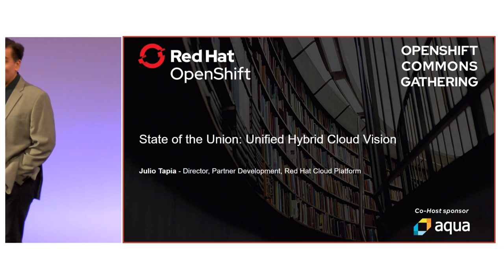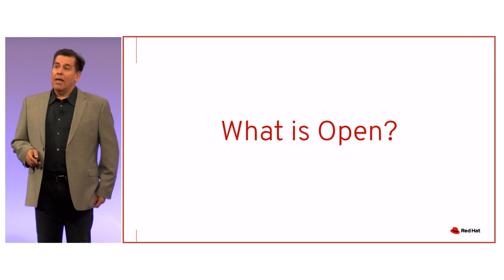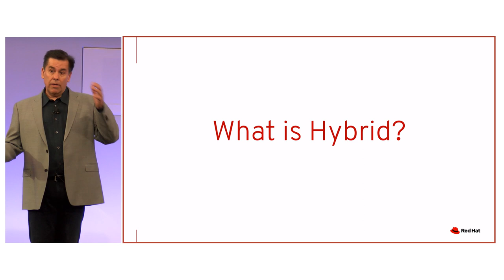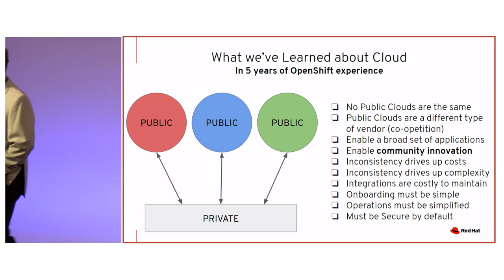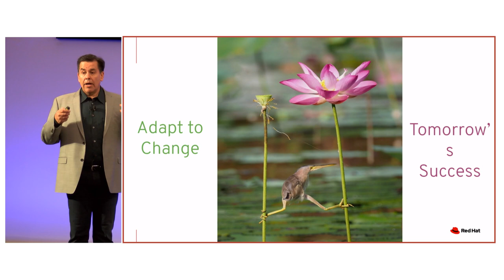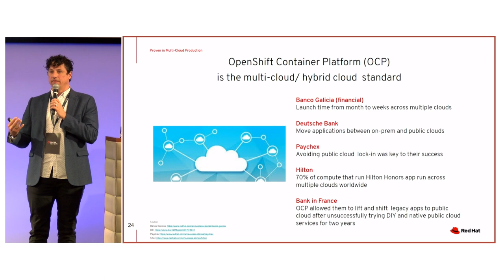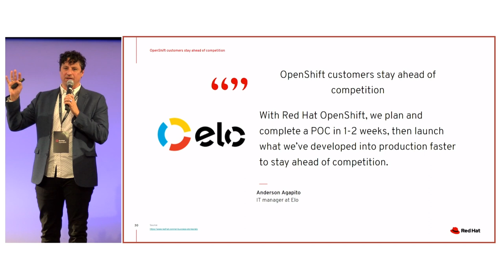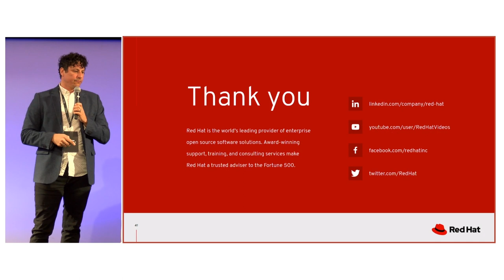State of the Union: Unified Hybrid Cloud Vision with Julio Tapia (Red Hat)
State of the Unified Hybrid Cloud Vision  with Julio Tapia (Red Hat)

The OpenShift Commons Gathering was held on Jan 29th, 2020  in London, UK, and featured guest speakers from local customers and users. The OpenShift Commons Gatherings brought together 300+ experts from all over the world to discuss container technologies, best practices for cloud native application developers and the open source software projects that underpin the OpenShift/Kubernetes ecosystem.